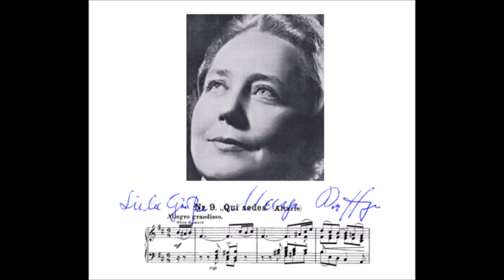Marga Höffgen "Können Tränen meiner Wangen" Mathäus Passion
Marga Höffgen singt "Können Tränen meiner Wangen"
aus der Matthäus Passion von Johann Sebastian Bach
Stuttgarter Kammerorchester
Dirigent: Karl Münchinger